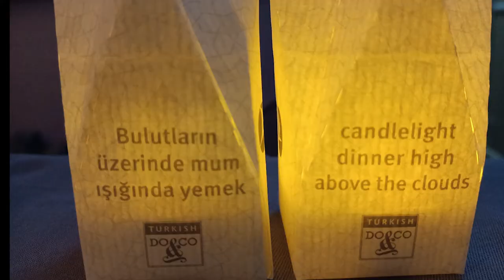Lahore to Istanbul to Washington DC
flight Turkish Airline Lahore to Istanbul TK715
Turkish Lounge Istanbul Turkey for Christmas until late afternoon arriving
Christmas Night at 8 pm Washington DC on flight tk07
business class both flights
Welcome to USA got covid-19 (Omicron) two days later - a week later we are fine as we all (four members of this household) have three shots